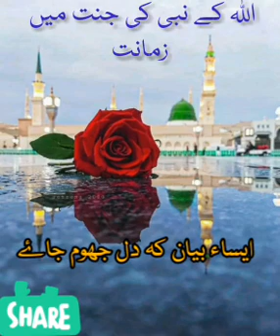Bail in Paradise for Hazor e Akram Sallallaho Wale Wasallam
Bail for Hazrat Mohammad Salla Wale Wasallam to go to Paradise Very lovely beautiful wonderful statement sir of Hazrat Maulana Mufti Allah dita Shakir sb

حضور اکرم صلی اللہ علیہ وسلم کی جنت میں جانے کی ضمانت بہت ہی خوبصورت اور عمدہ بیان حضرت مولانا مفتی شاکر صاحب